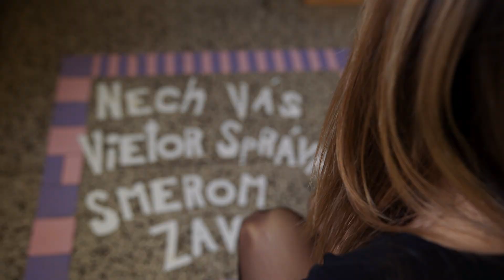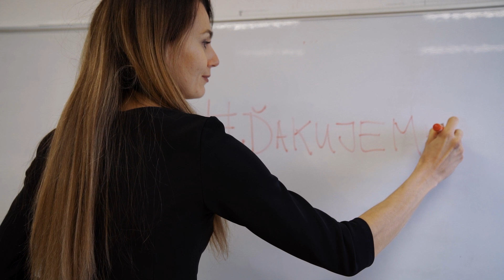Absolventi nášho gymnázia - Monika Masáriková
Reupload série videí o našich úspešných absolventoch. Video pre gymnázium Považská Bystrica pripravil Marek Vaňous, ktorý je taktiež absolventom našeho gymnázia.